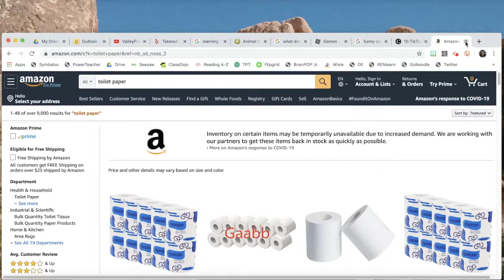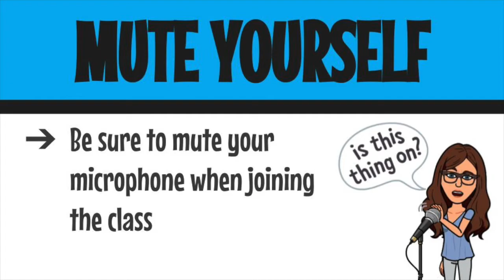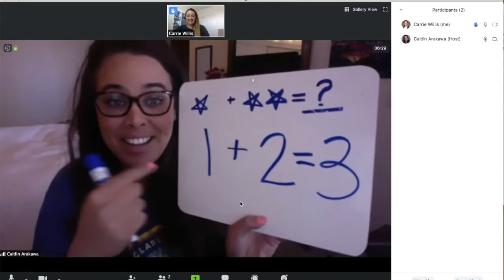Valley Prep Distance Learning - Tip of the Day #3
Online Etiquette & Digital Citizenship